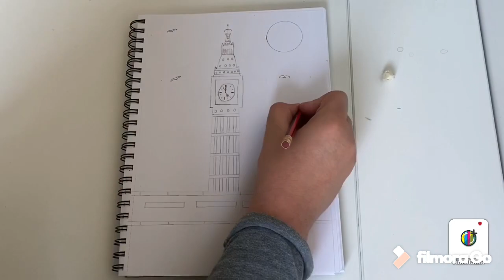How To Draw A Scenery Of The Big Ben Clock